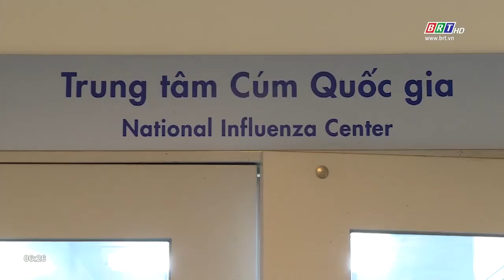Nhà khoa học luôn say mê với cuộc chiến bắt Virus | BRTgo